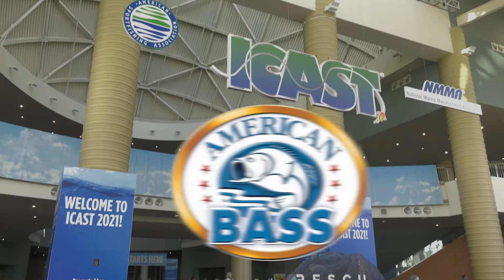ICAST 2021 Fishlab Tackle Slamamander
Fish Lab Tackle's Dave Brown shows us the new "Slamamander" soft bait!